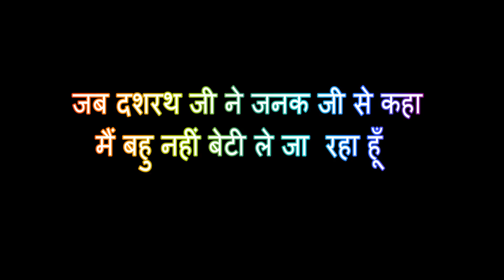जब दशरथ जी ने जनक जी से कहा मैं बहु नहीं बेटी ले जा रहा हूँ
जब दशरथ जी ने जनक जी से कहा मैं बहु नहीं बेटी ले जा रहा हूँ || SHRI DEVKINANDAN THAKUR JI MAHARAJ